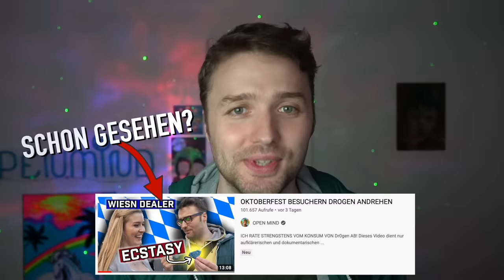Ist der 2C-B Hype gerechtfertigt? - Oktoberfest Umfrage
Es gibt hier eine neue Kategorie ;)

Mein interaktives Trip-Buch auf Amazon bestellen:

25 Euro Gratis Reiseguthaben, wenn ihr euch über meinen Ref-Link bei Airbnb eine Reise für über 65 Euro bucht:

BTC-Spenden an:
1KKhYPt1LTSJe4DYzuZNYuEmwbJo8cfDRA